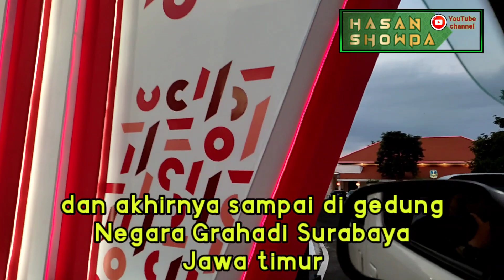Riyadlul Jannah Dan Pemprov Jawa timur berdzikir dan bersholawat ( part 1 )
perjalanan team hadroh dan munsyid Riyadlul Jannah ke Surabaya dalam rangka pemprov jatim memperingati dan menyambut tahun baru hijriah serta peringatan hari kemerdekaan republik Indonesia yang ke 76